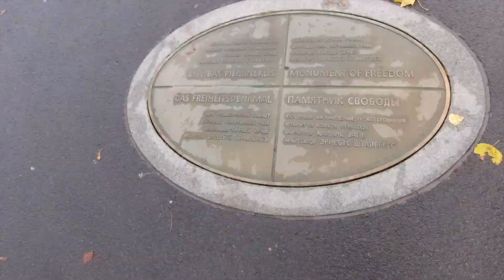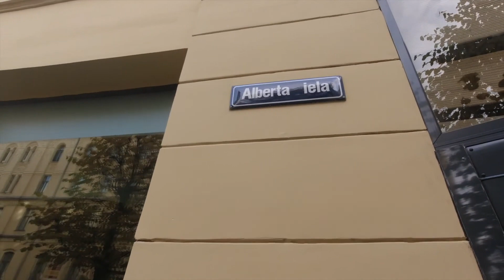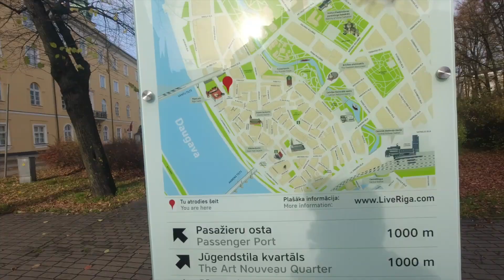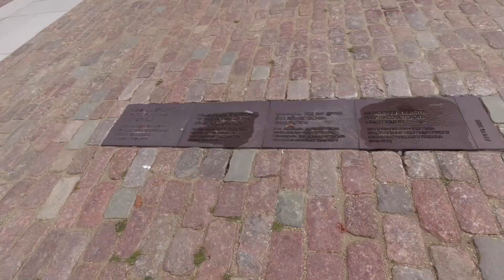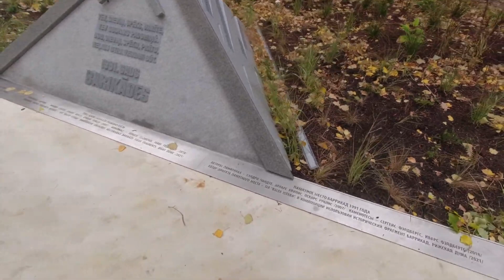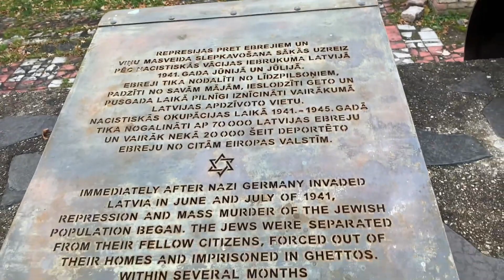Ryga - Stolica Łotwy - wersja krótka